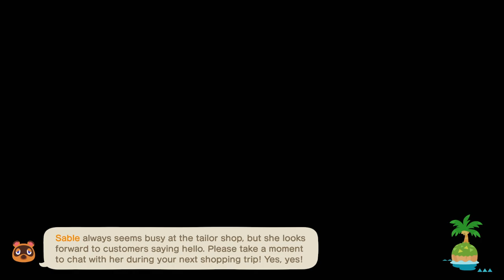TildeShambles - Animal Crossing: New Horizons - Part 27